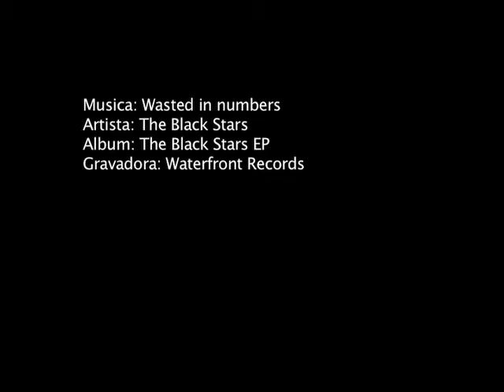Mormaii Pro Jr. 2010 Praia da Ferrugem SC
Campeonato Mormaii Pro Jr. 2010 Praia da Ferrugem em Garopaba Santa Catarina SC
O grande Campeão foi Jessé Mendes que venceu Vicente Romero na grande Final
Atletas: Ian Gouveia, Marco Fernandez, Yuri Gonçalves, Cauê Wood, Tamê Bettero, Jessé Mendes, Vicente Romero, Thiago Guimnarães Imagens e Edição: Erick Nagata